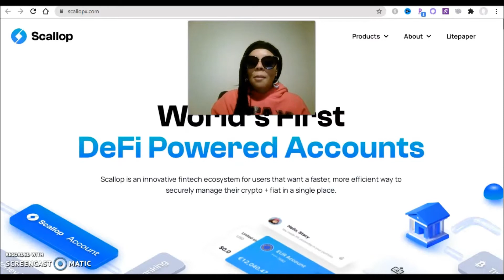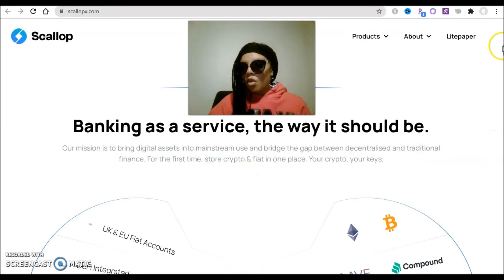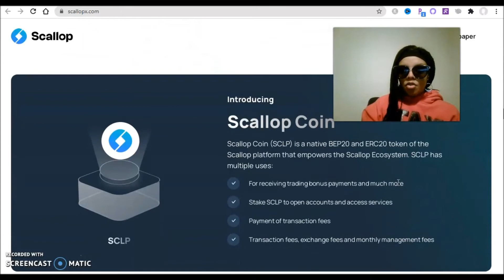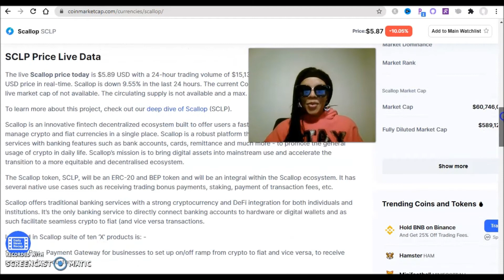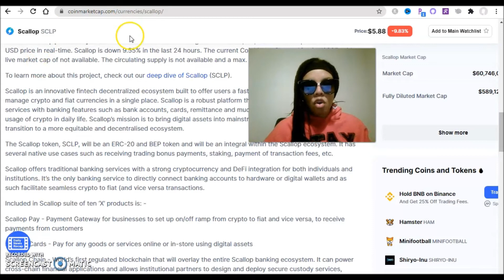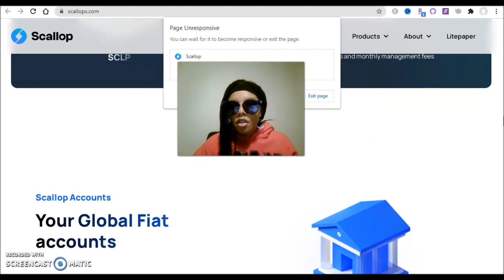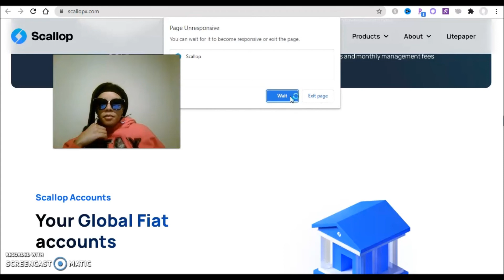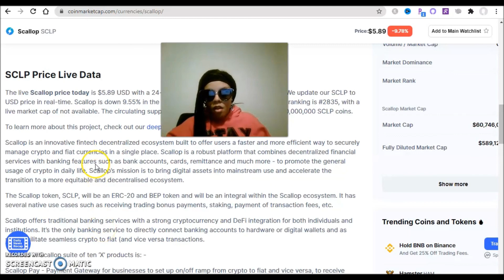SCALLOP-WORLD'S FIRST DEFI POWERED ACCOUNTS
With Scallop you are able to securely manage crypto and fiat in one place.